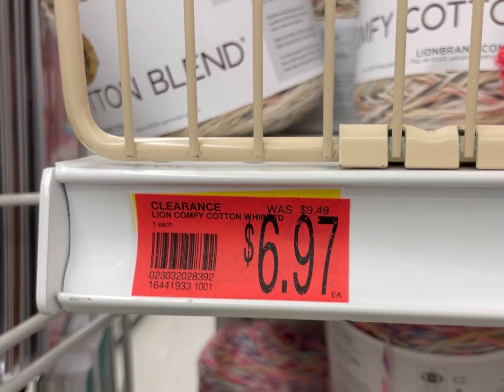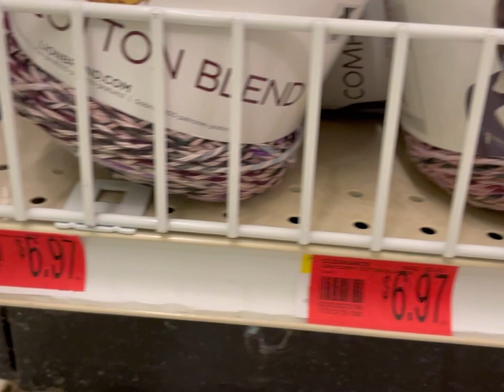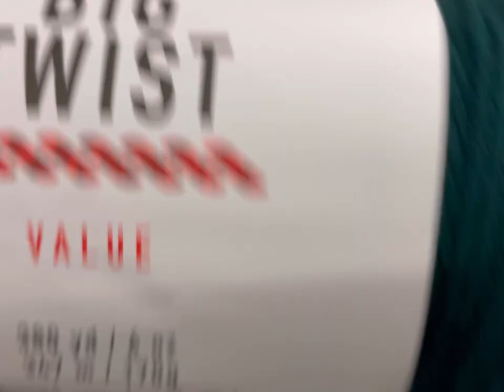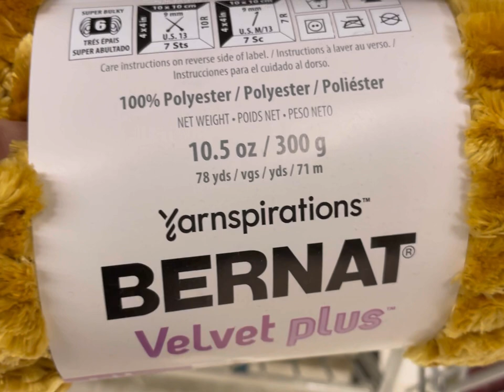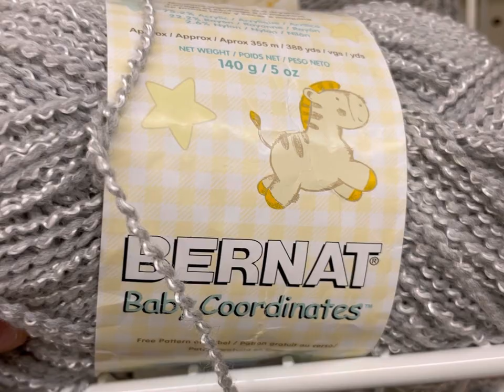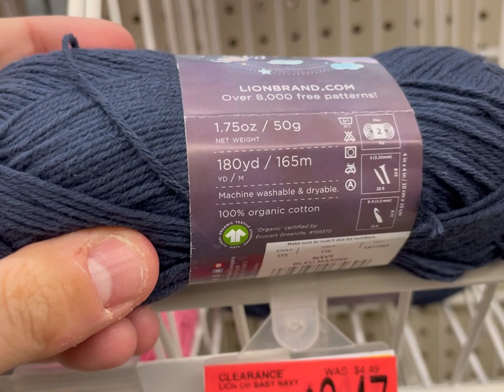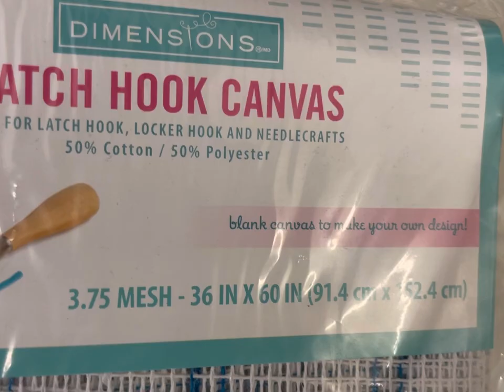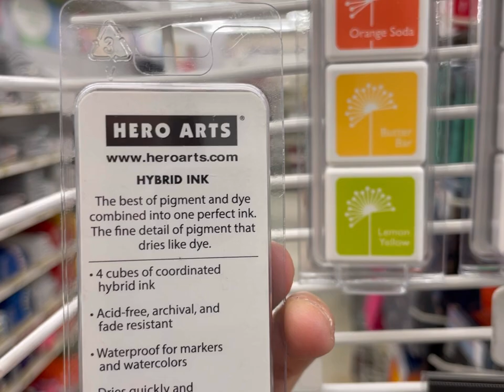NEW YARN CLEARANCE! Joann’s yarn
April Book choice!
***DISCOUNTED hard copy
Audible, Kindle, & hard copy

March - The Vampire Knitting Club
Audible, Kindle (unlimited), & hard copy

February - The Curse of the Boyfriend Sweater

Leisure arts - craft patterns & vintage patterns as well

happy mail:
Affordably Crafty
Rehoboth, MA 02769

       ** where I post all my steals, deals, and freebies I find in my travels in the crafting world

Thanks you so so much for all of your support!

LIVE Saturday 8a-11am EST  on my channel, Affordably Crafty
LIVE Wednesday 9-10:30 EST on Yarn Geek, Ginger's channel